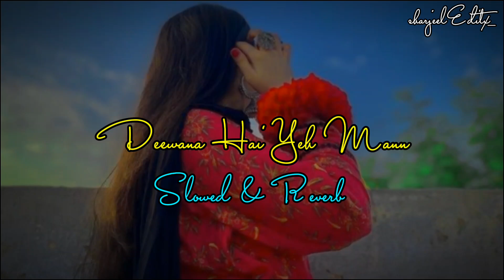Deewana Hai Yeh Mann | Slowed & Reverb | Remix | Sonu Nigam | Alka Yagnik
🎧 Use Headphone 🎧

🔥🔥sharjeeleditx🔥🔥

Please LIKE👍 My Videos, It Will Always Motivates Me !!!

♦♦Lyrics♦♦
De koi bataaye naa
Yeh main janoon ya tu jaane
Is baat ko koi kya jaane oh
Dil tera mera dil jhoome re jhoome

Maine teri dhadkanon pe sanam
Apni vafaa ki kahaani likhi
Maine tere naam jaane jigar
Apni haseen zindagaani likhi

Yeh kaajal kyun hase
Yeh naina kyun jhuke
Yeh kaisa nikaah mujhpe aaya hai
Koi bataa de koi bataa
De koi bataaye na
Is baat ko koi kya jaane ho

O mere rabba tera shukriya
Jo maine maanga mujhe mil gaya
Meri mohabbat asar kar gayi
Khwaabon ka maheka
Chaman khil gaya
Yeh bandhan kyun bandhe
Yeh rishte kyun jude
Yeh mausam kya
Sandesa laaya hai
Is baat ko koi kya jaane
Deewana hai yeh mann
Kyun paagal hai dhadkan
Kyun tujhpe mujhe pyaar aaya hai

Yeh mausam kyun saje
Yeh paayal kyun baje
Yeh kaisa khumaar chhaya hai